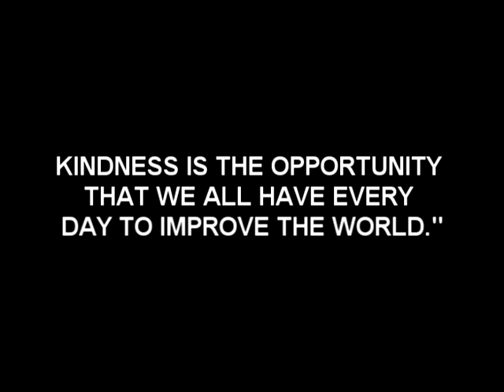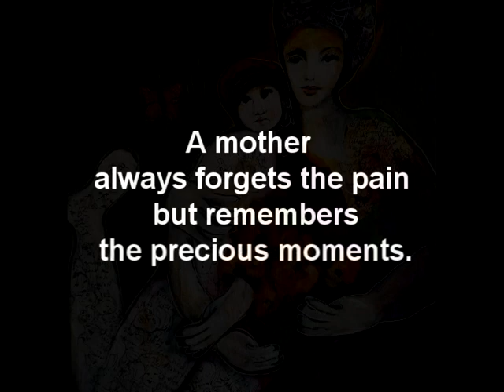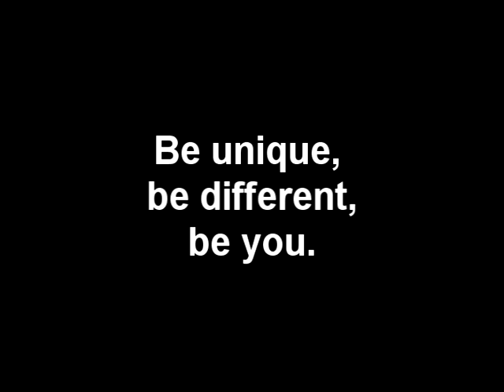Art moments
Art moments by Jane Monica Tvedt